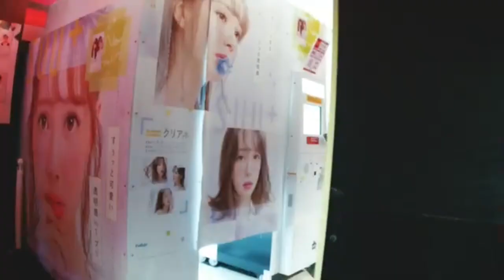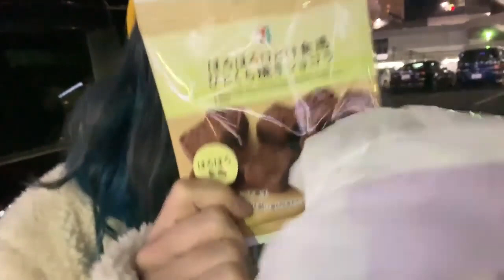Queens of the Kawaii Rage: Yukina (ユキナ) from HANABIE. (花冷え。)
Hanabie is an amazing band, and Yukina is one of the best growlers I've ever heard. They have a lot of fun and cool content on their channel